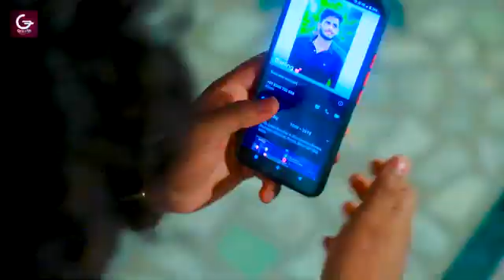28 December 2021